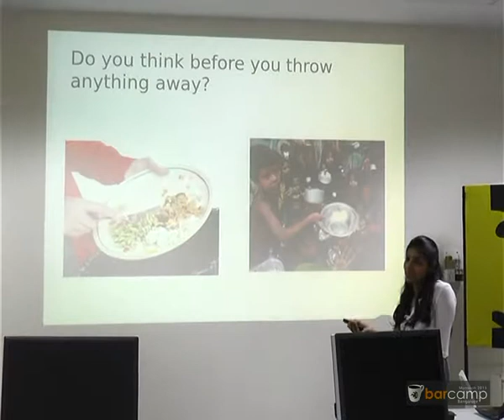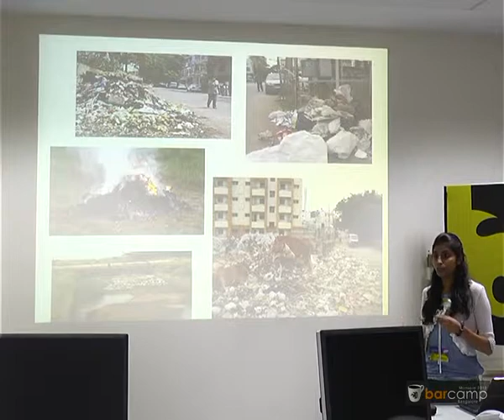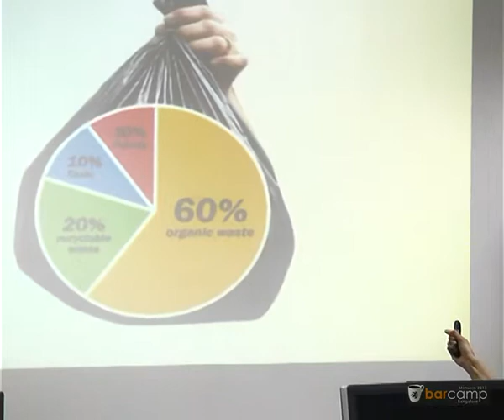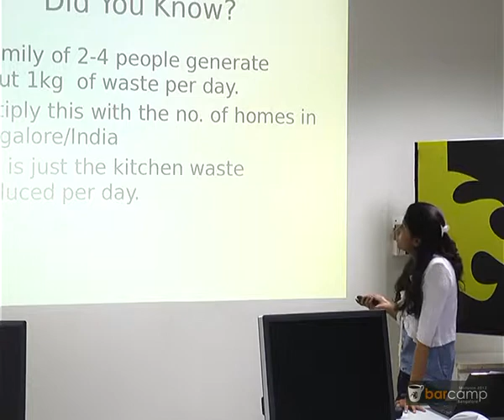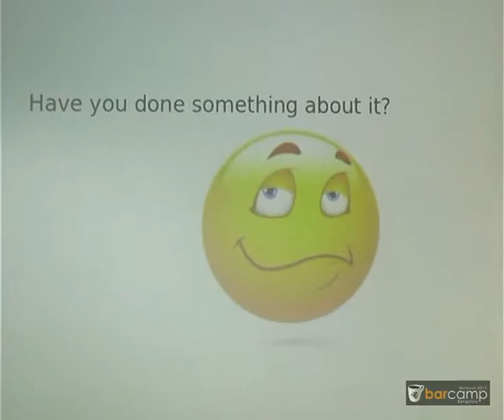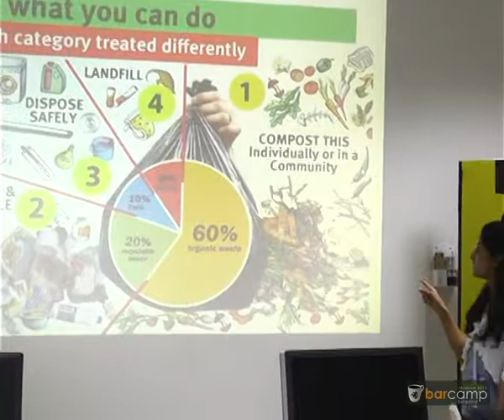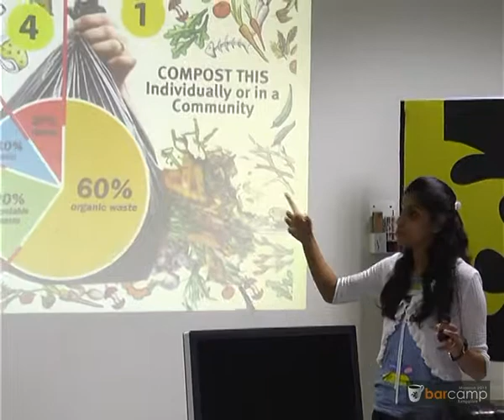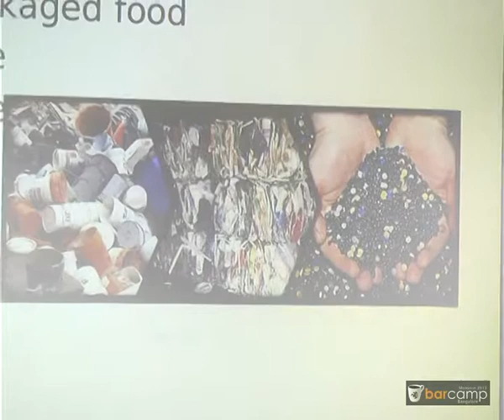Barcamp Bangalore Monsoon 2013: Value What You Throw!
Value What You Throw! by bhoomika

"Trash is India's plague"

While a lot of us know that it is important to manage our trash, only a few of us practice this.

This is going to be a talk about why & how as individuals we can stop poisoning our "Mother earth".